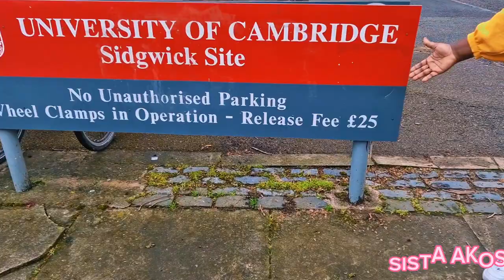NEW PROGRAM GREETINGS FROM ABROAD & TRAVEL WITH ME🔥🔥